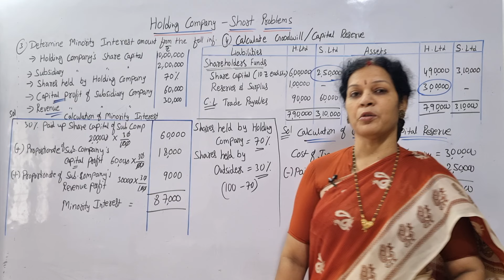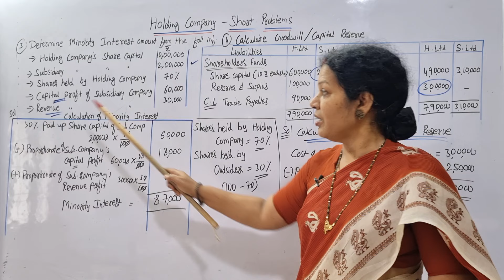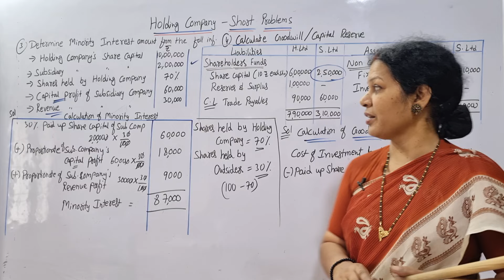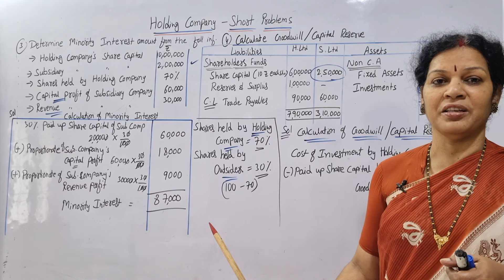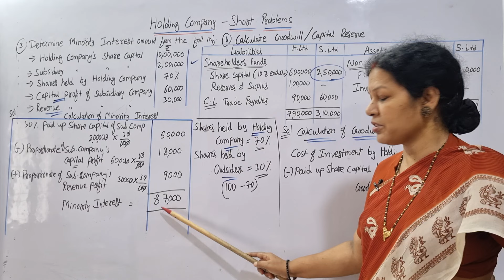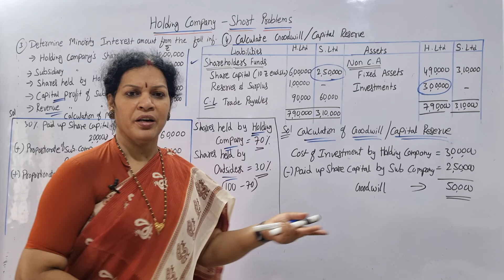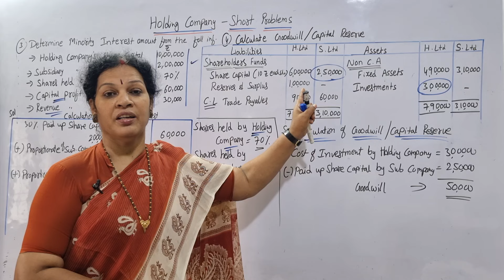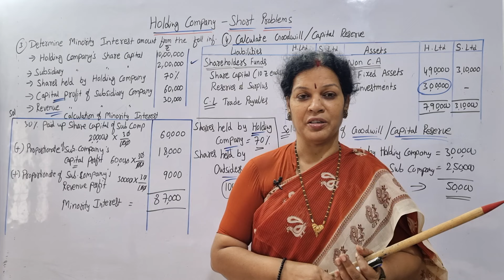4. Holding Companies - Short Problem – 3 & 4 from Advanced Corporate Accounting in Telugu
Dear Students,